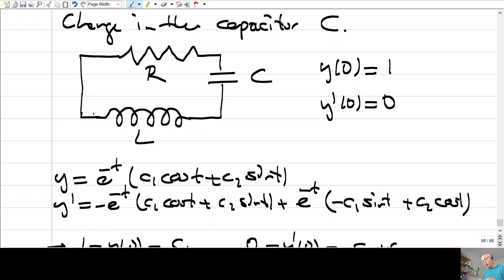Math254 - 21 - Differential Equations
METU - Mathematics Department, 2021 Summer Semester
Math 254: Section 3.3 Complex Roots of the Characteristic Equation